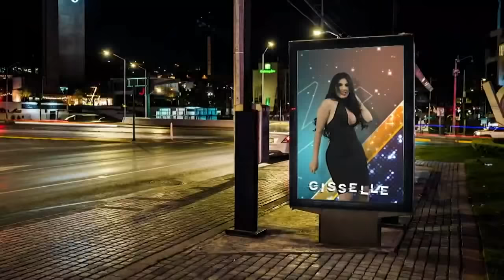Programa completo Es Show 11 de abril 2022